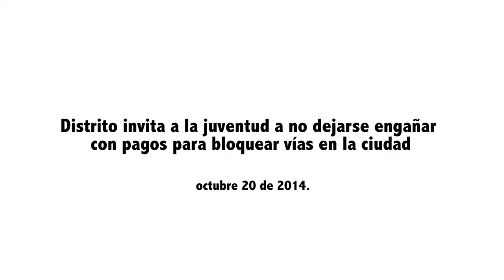Distrito invita a la juventud a no dejarse engañar con pagos para bloquear vías en la ciudad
Ante esta información, la Secretaria de Gobierno, Gloria Inés Flórez Schneider, hizo una invitación para que los y las jóvenes de la ciudad no se dejen engañar por personas inescrupulosas que les ofrecen pagos en dinero para que salgan a las calles a bloquear vías: “Hemos tenido información de inteligencia en el sentido de que algunos transportadores que se benefician de las mafias del transporte, quieren pagarle a grupos de jóvenes para que ellos sean los que hagan los desordenes”, dijo.

La Secretaria de Gobierno, hizo un llamado a la juventud bogotana a no prestarse para estas acciones que buscan sabotear la movilidad de los ciudadanos durante el mencionado paro de los pequeños transportadores. “La vida y la integridad de los jóvenes es la prioridad para la Bogotá Humana”, indicó.

Flórez invitó a los jóvenes a que trabajen unidos con la Administración para garantizar que los ciudadanos de los estratos 1 y 2 puedan disfrutar con tranquilidad la rebaja del 50 % en las tarifas del transporte, y que solo pagarán $900. ”Los jóvenes son fundamentales en el impulso y en la garantía de la movilidad”, afirmó la funcionaria.

La titular de la cartera de Gobierno fue enfática en señalar que el Distrito, trabaja de manera coordinada con todas las instituciones de emergencias, Policía Metropolitana, Movilidad, Alcaldías Locales y red hospitalaria, para atender las posibles emergencias que se puedan presentar durante el paro. “Tenemos que garantizar el derecho fundamental de los ciudadanos a la movilidad”, recalcó.